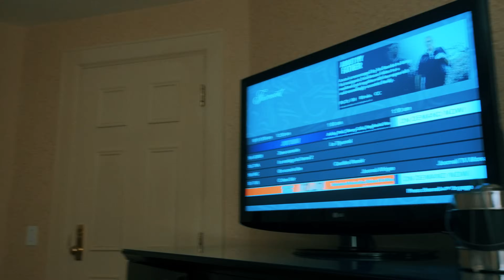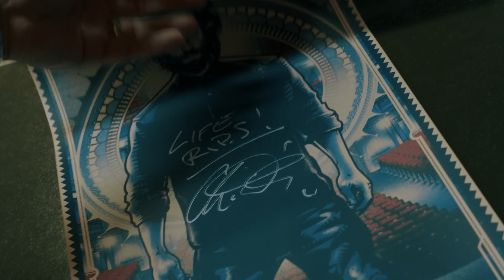Tour Report: CALGARY & EDMONTON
Here are the the next stops on the 2023 tour! Follow along in Edmonton and Calgary!